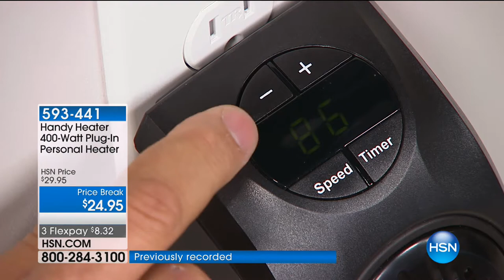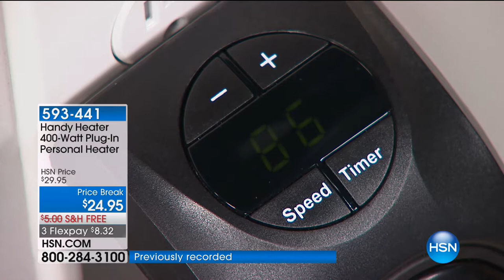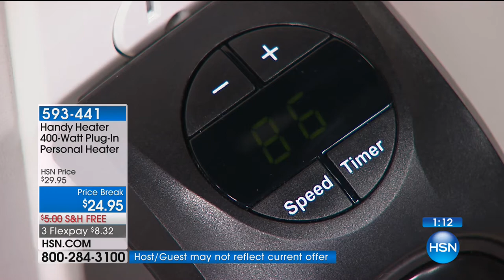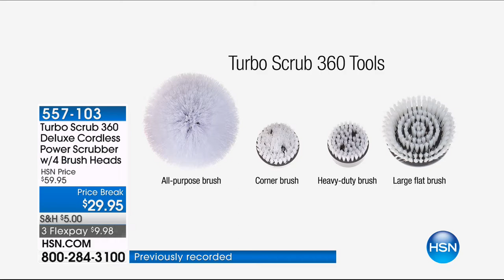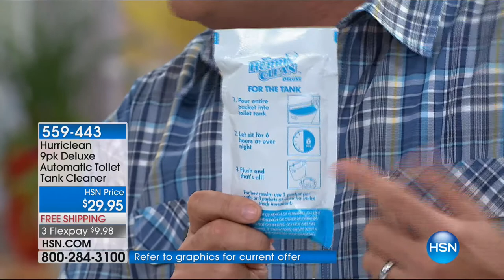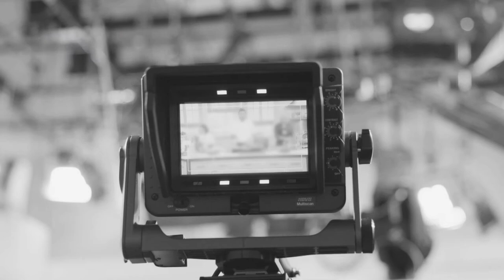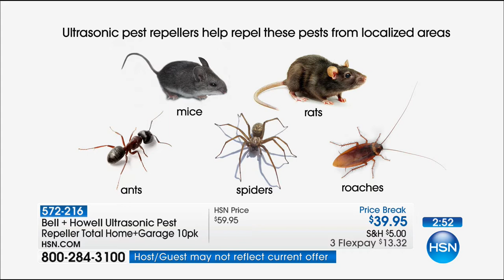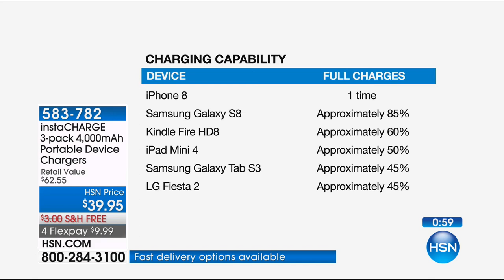HSN | Clever Solutions 01.08.2018 - 03 AM